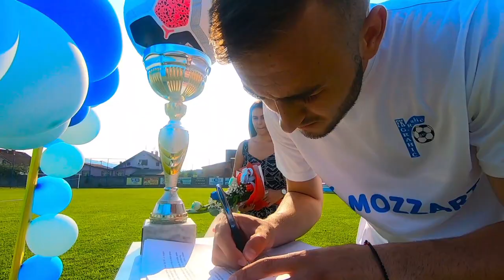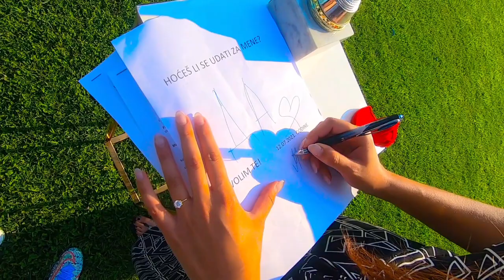Rekla je DA! Marko i Marijana 12.07.2021